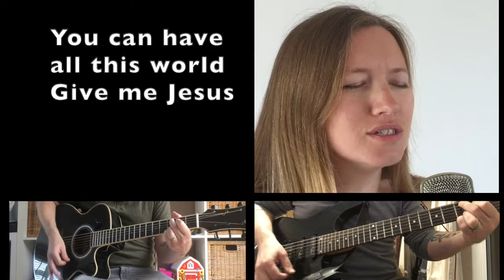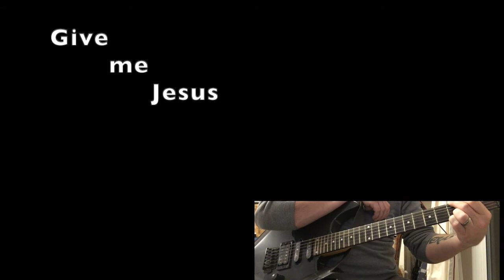Give Me Jesus